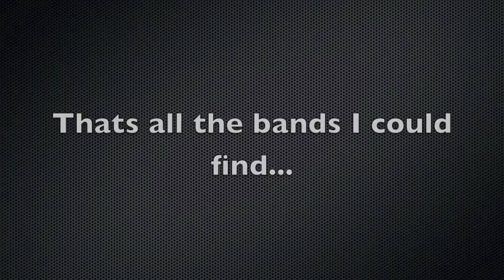Happy Birthday Rhiannon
I know this is late, I know we haven't spoken in FOREVER!!! but I think its about time we did again. I made this to for fill a promise I made to myself along time ago. I hope you like it as it took alot of time and effort, just editing this has taken 5 hours